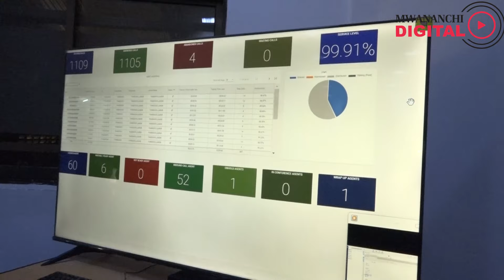Dk Biteko ataka huduma bure ya simu kwa wateja wa Tanesco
Dar es Salaam. Naibu Waziri Mkuu na Waziri wa Nishati, Dk Doto Biteko ametoa maelekezo kwa Kituo cha Huduma kwa Wateja cha Shirika la Umeme Tanzania (Tanesco), kuangalia namna ya kuwawezesha wateja kupiga simu bila kulipia gharama.

  Akizungumza Dar es Salaam leo Aprili 4, 2024, baada ya kutembelea kituo hicho kilichopo Ubungo, Dk Biteko amesema Watanzania wengi licha ya kulipia Luku kila mwezi, bado ni maskini na wanatakiwa kuendelea kuhudumiwa na Serikali.

“Lazima muangalie utaratibu wa wateja wetu wanaopiga simu kulipa hela, mimi siamini kwa nini tuendelee kumtoza mteja wetu anayelipia Luku kila mwezi, lakini likitokea tukio moja tunamtoza hela lazima tutafute mazingira ya mteja kupiga simu ahudumiwe bila gharama yoyote,” amesema.

Dk Biteko aliyeambatana na Naibu Katibu Mkuu wa Wizara ya Nishati, Dk James Mataragio, amesema jambo hilo litasaidia wateja kuwa karibu na shirika na hata ikitokea amepatwa na changamoto, mathalani ya kuungua nyumba yake atasaidiwa haraka.